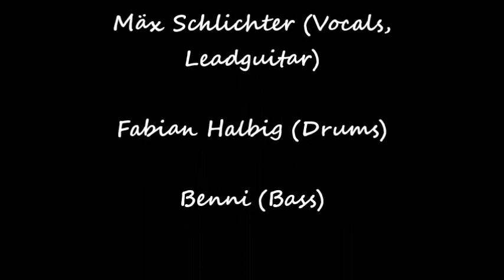Killerpilze - Jäger - 13.09.2013, p.p.c. Graz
Liebe Leute! Ein kurzer Ausschnitt von einem grandiosen Konzert!
Hab allerdings den Sound von der Studioversion darübergelegt, damit man ein bisschen mehr versteht, da meine Cam in der ersten Reihe einen unheimlich schlechten Ton aufgenommen hat.
Es war ein genialer Abend - Danke, euch :D